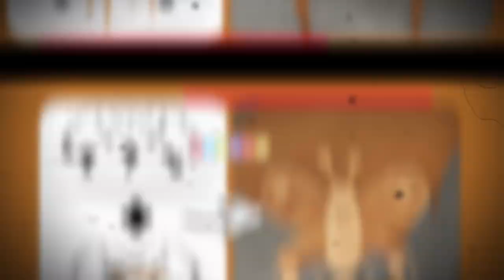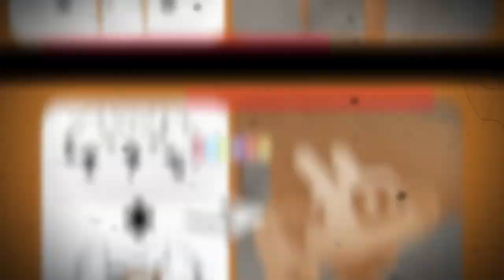Guess ALL POCOYO Characters by TABLE! (Squint your Eyes)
Being a young child, Pocoyo tends to be very childish. He doesn't understand much and when unhappy or angry, will throw a tantrum or storm off in a huff.
He is also very innocent and simply does not know any better yet, but learns something new every day to help him out. He can be irrational sometimes and take his anger out on the wrong people, but he is also very affectionate and caring towards others and shows it often.
He can be sneaky and wise when he wants to be, but he is always seen as cute by everyone.
Pocoyo's name is from two words in Spanish. "Poco," which means "little," and "yo," which means "me."